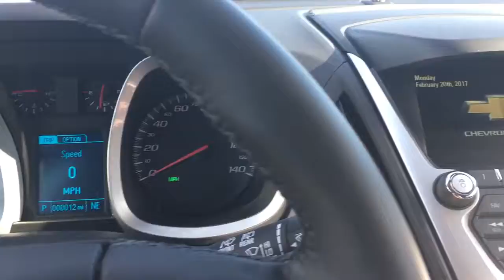Here's one Equinox Ms. Pat!